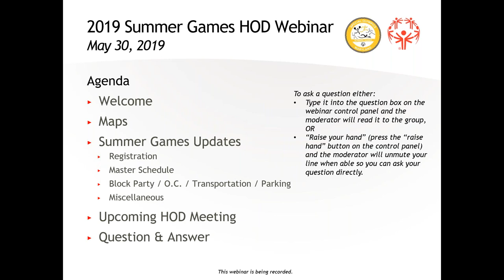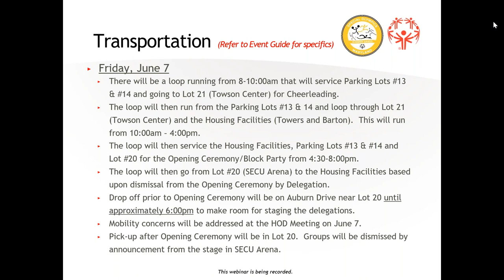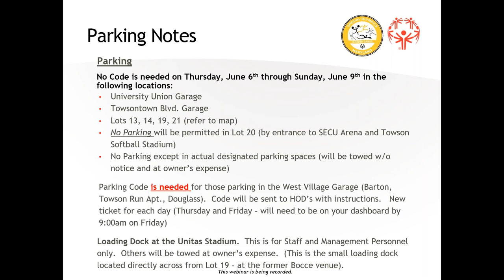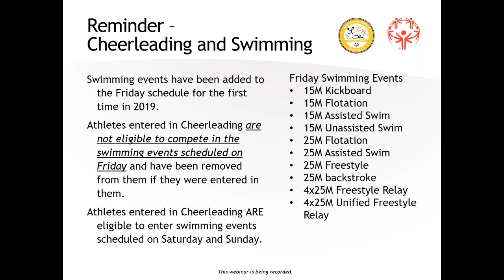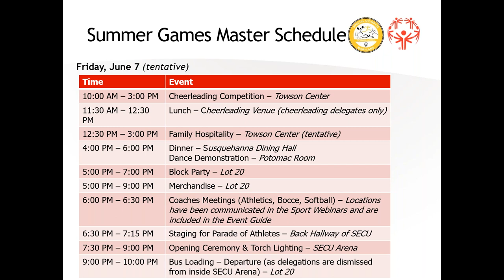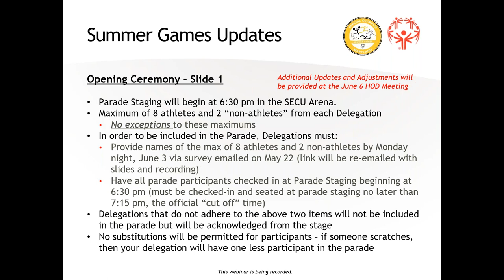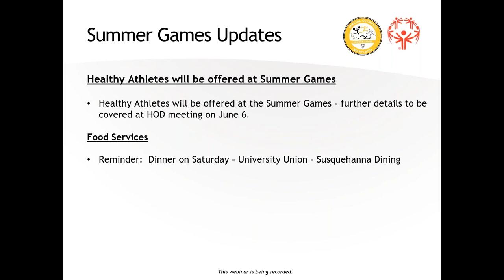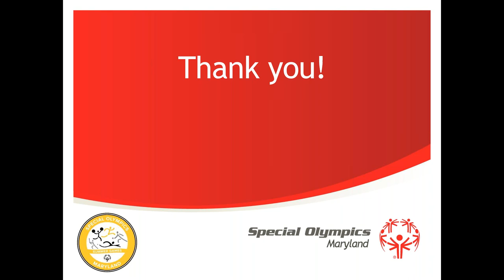2019 Summer Games HOD Webinar #2